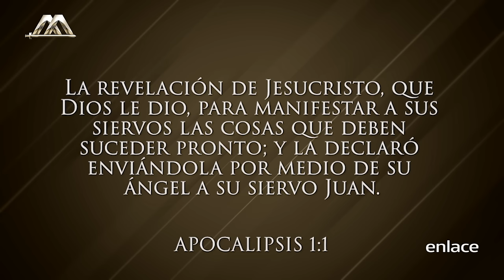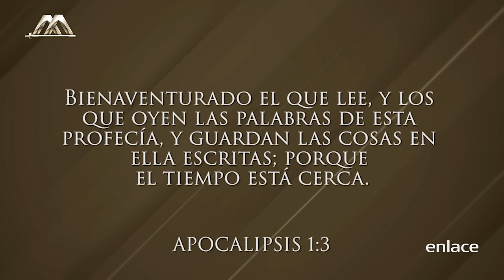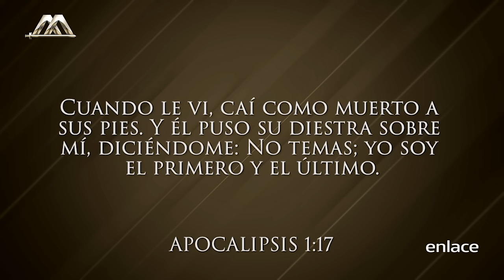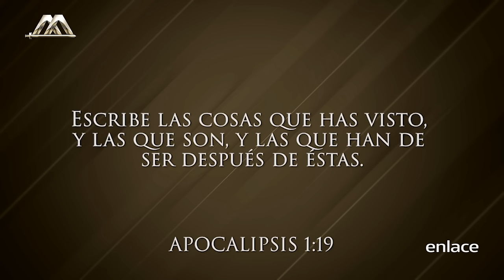Dr. Armando Alducin - ¿Qué es el Apocalipsis? - Enlace TV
El Dr. Armando Alducin nos comparte este mensaje sobre el Apocalipsis. Las religiones son sistemas que unen a los seres humanos para tratar de que regresemos a Dios. Muchas culturas intentaron hacerlo a su forma.  Jesús es el reflejo del padre.